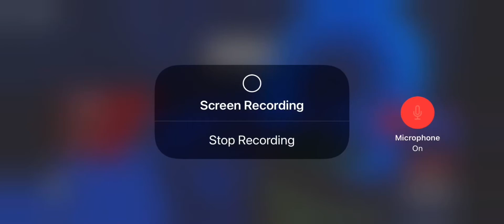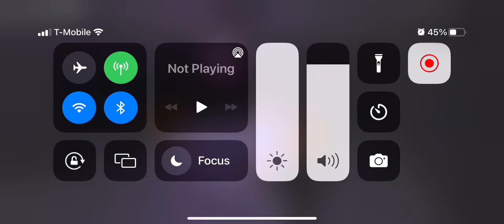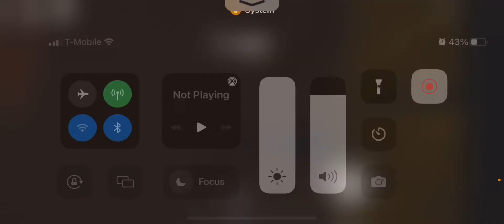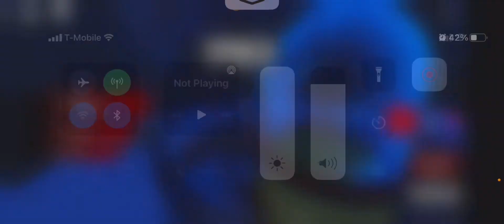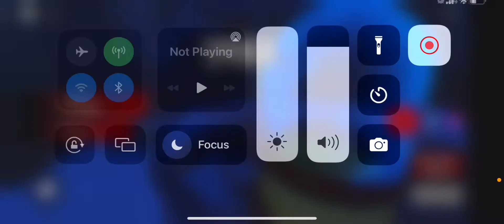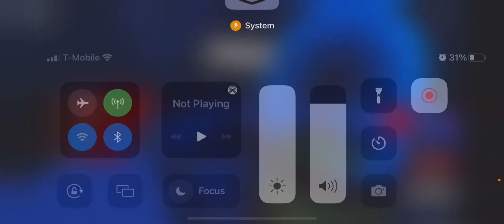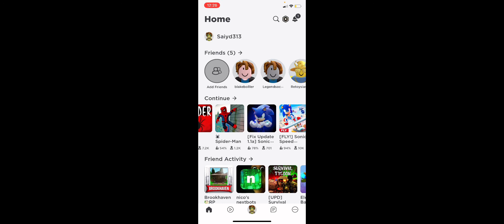￼I’m playin spider and jump Scare￼